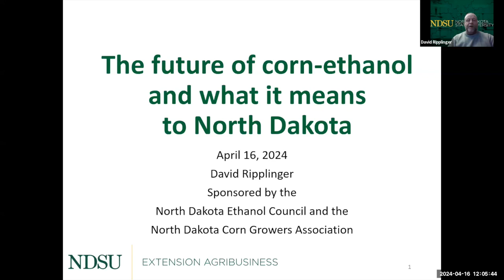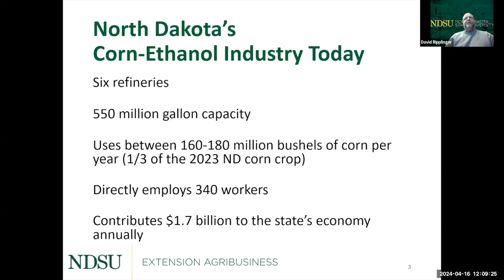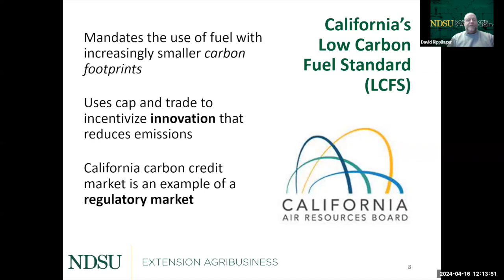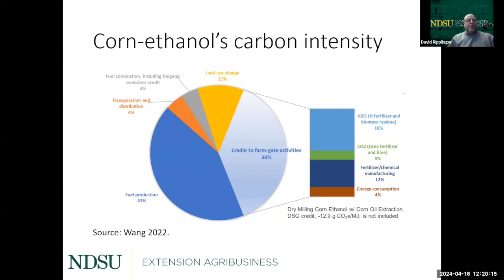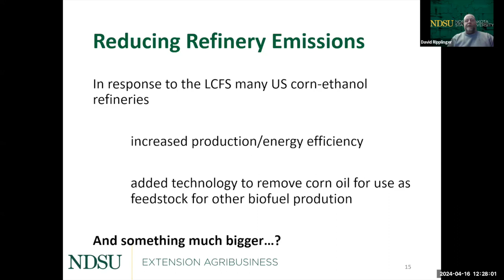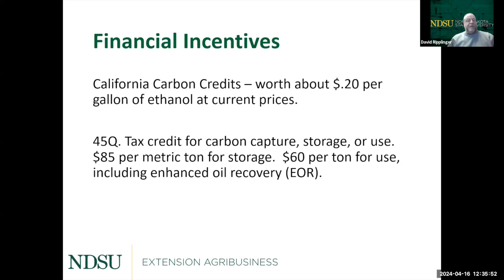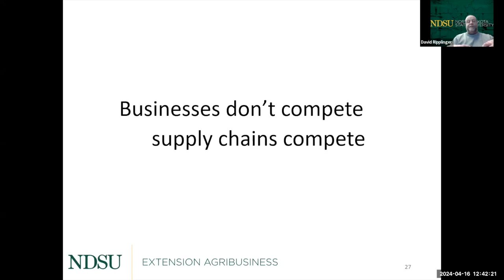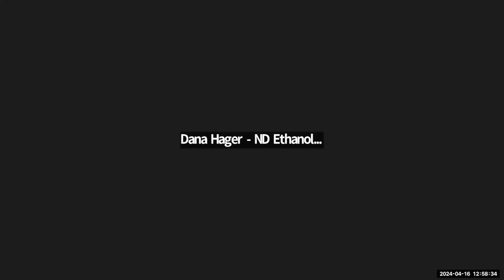North Dakota Corn-Ethanol Webinar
Presented by David Ripplinger, Associate Professor/ Extension Bioproducts/ Bioenergy Economist, North Dakota State University.